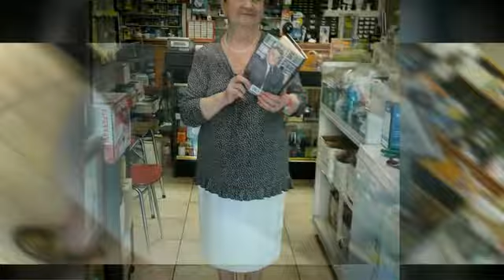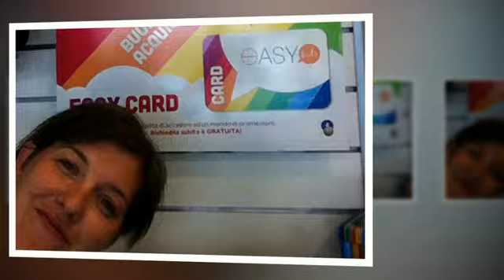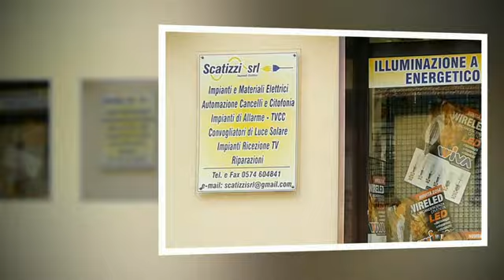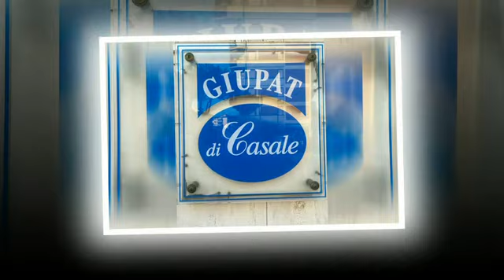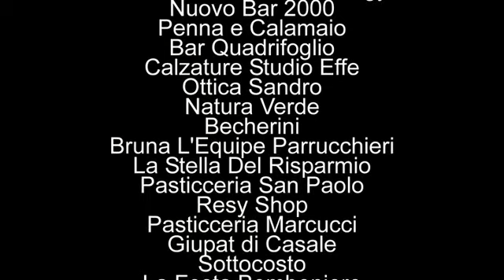Selfie in San Paolo 2015 easy 31